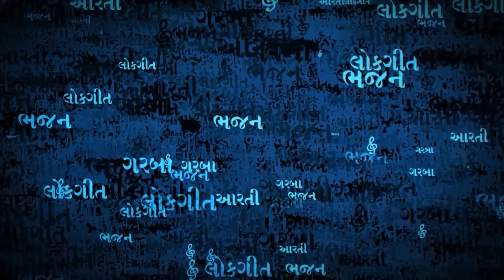Maa Bapne Bhulso Nahi I Devotional I Sachin Limaye I Latest Gujarati Song I Appu I Soor Mandir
Song : Maa Bapne Bhulso Nahi
Album : Mrityu Mangalya
Singer : Sachin Limaye, Appu
Label : Soor Mandir

Play this song on
Saavn  :
Gaana  :